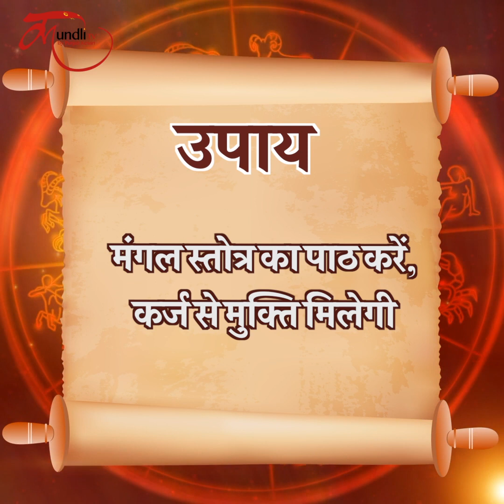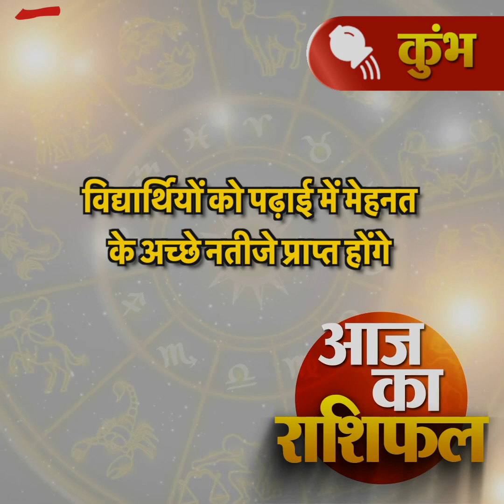Aaj ka rashifal | 29 March 2022 rashifal I Today horoscope I Daily rashifal I kundli tv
March 2022,daily rashifal,
dainik rashifal,
today horoscope,
today rashifal March 2022,
today horoscope in hindi,
March 2022 daily horoscope in hindi,
March 2022 rashifal,-
dainik rashifal February 2022,
rashi bhavishya,
daily horoscope March 2022 in hindi,

dainik rashifal in hindi, dainik rahshifal aaj ka, March 2022 rashifal, March birthday predictions, March 2022 panchang,